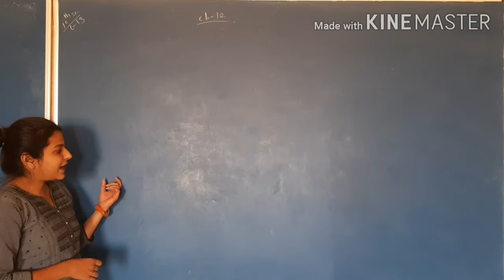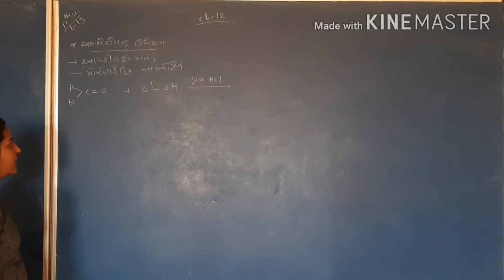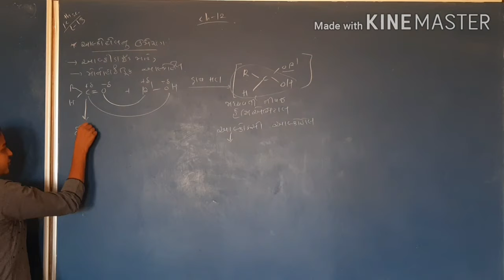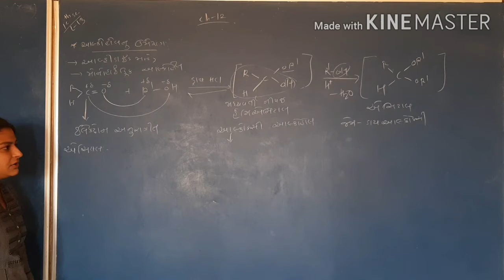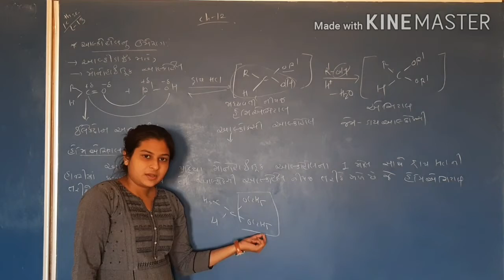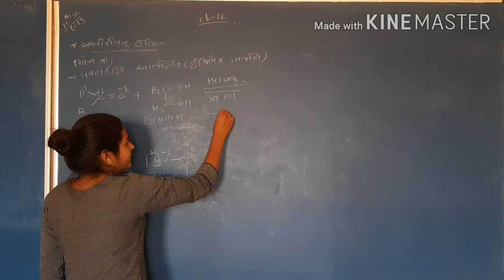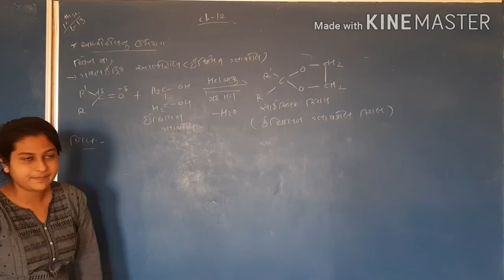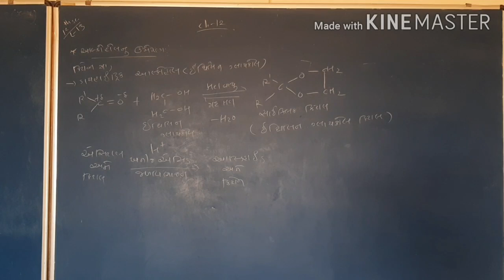12 GM chemistry ch 12 lec 13 alcohol nu umeran